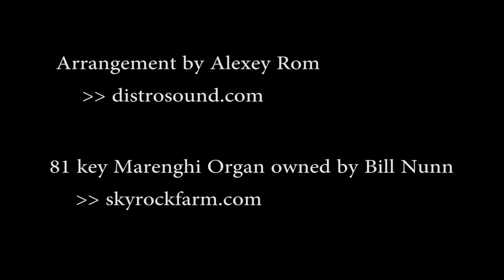Bohemian Rhapsody Played by 100+ year old fairground organ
1905 81 key Marenghi Organ playing Queen's Bohemian Rhapsody.

N O T E S:
Organ part of Bill Nunn's collection: skyrockfarm.com

Audio has been digitally enhanced. Leave a comment what you'd like to see next!!